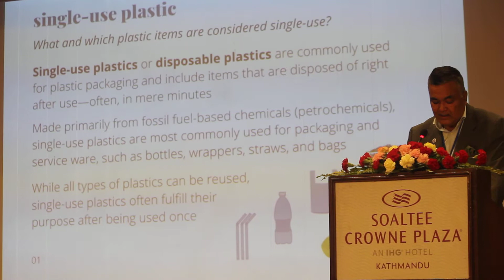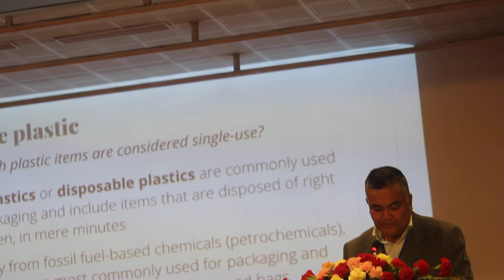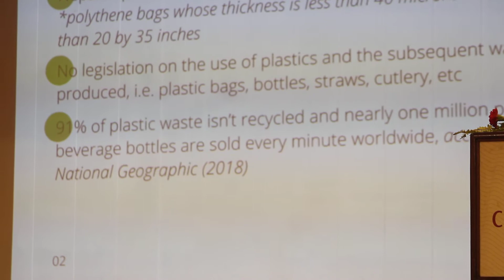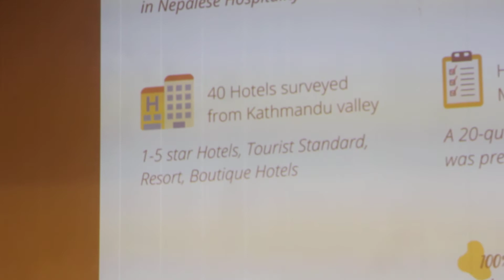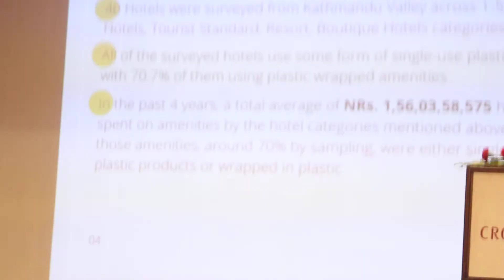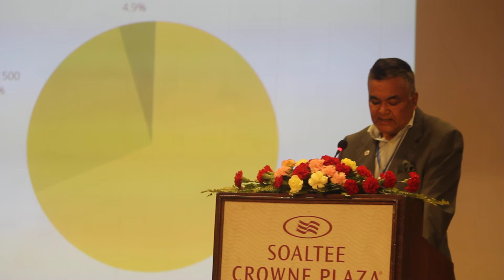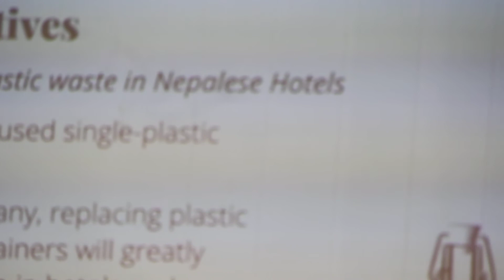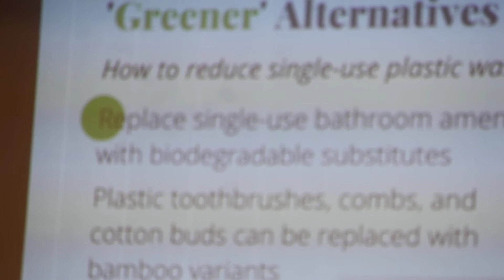This is how plastic-free eco-hotels can be operated in Nepal's tourist area.Retention of BinayakShah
Tourism Online Tv : Tourism Online Tv is an online television that presents every subject seen, found and experienced in the society in a just manner.  Which does not only include the issues that have happened in the society.  It also pushes the point of view of social values ​​together.  And Online Tv has a vision of what the journey should be like now.

* Tourism Tv YouTube Channel is authorized to upload this video. Uses of this video on other channels and social sites are strictly prohibited, if found proper action will be taken . (Embedding to the websites is allowed)